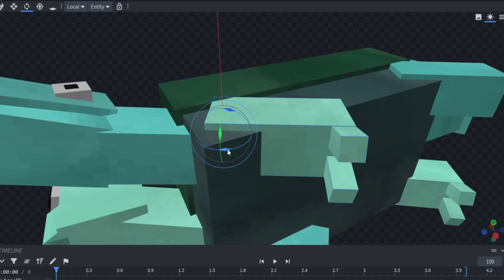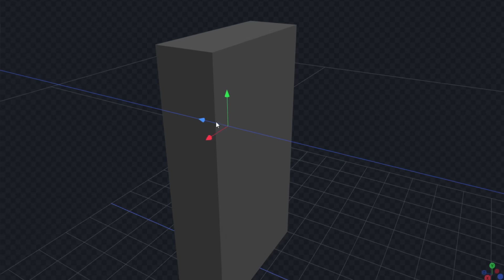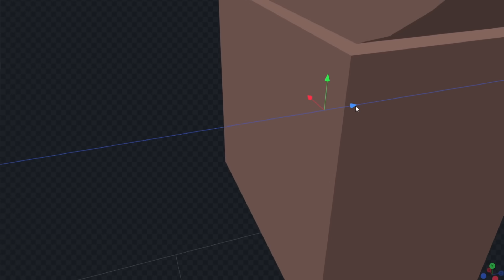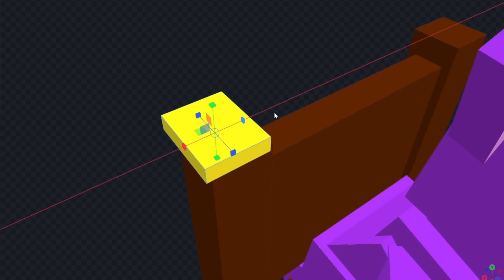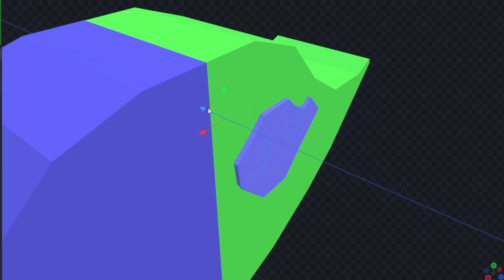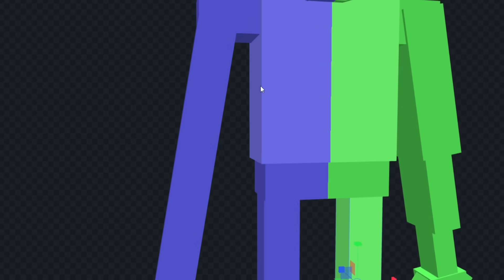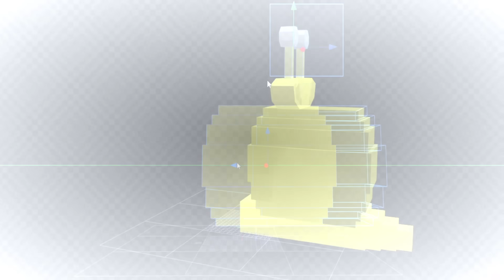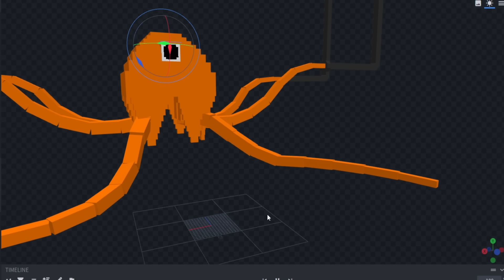RECRIEI CENAS DE GARTEN OF BANBAN 4 NO MINECRAFT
Vamos ver hoje como seria GARTEN OF BANBAN 4 no minecraft, com Jumbo Josh ou ate o Nabnab e Stinger Flynn, ate o choo choo charles apareceu